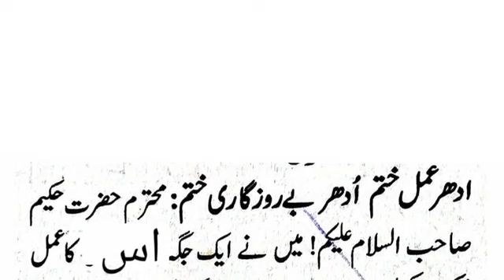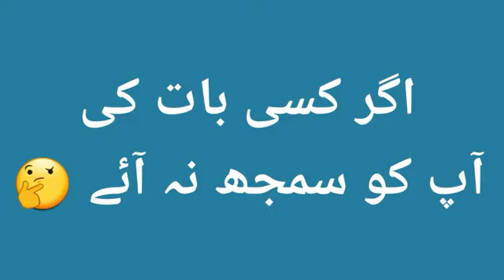har maqsad mein kamyabi ka wazifa |how to make money |ubqari |surah for wealth and money| grt rich